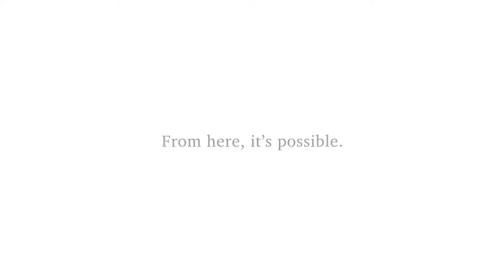Spirit & Tradition at Texas Tech University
Being a Red Raider is about more than wearing red and black. It’s about being in the student section with 10,000 of your closest friends screaming over another Texas Tech victory, getting chills when the Goin’ Band starts playing the Fight Song, or the awe you felt the first time the lights came on at the Carol of Lights. Then there will be that day when you are dressed in your cap and gown and you stand in front of the Seal to take that iconic graduation picture. That’s the spirit and the tradition that make Raiderland great and that is what you will remember long after you’ve walked across the stage at graduation.